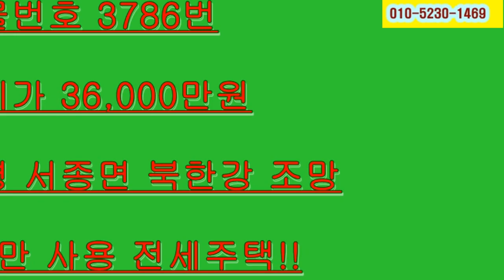양평 서종면 북한강 조망 서종IC 3분 2층만 사용 전세주택 (거래완료)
2층 방4개(붙박이장 3개), 화장실 2개. 외부계단이용. 1층과 분리
자동문 차고 1대 주차이용.  LPG, 상수도, 취사 전기 사용